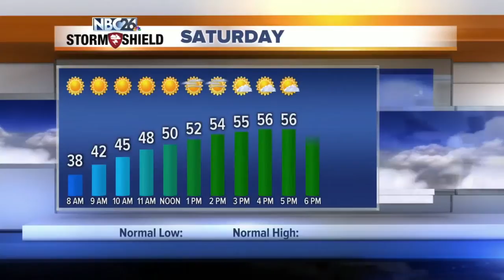NBC26 Storm Shield Forecast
Today is going to be kind of crummy with highs only in the upper 30s to low 40s with a flurry possible .  Wind chills will be in the 10s &amp; 20s with gusty NW winds.  Another hard freeze is expected tonight with overnight lows dropping into the 20s.  Saturday looks dry with some sun and the wind picking up with highs in the mid-50s.  Some rain mixed with snow will develop on Saturday night. There even could be a little minor accumulation of 1" or so on grassy surfaces to the NW overnight.  We could see a few rain or snow showers for Mother's Day with highs struggling to make it into the upper-40s.  The latest data suggests that the majority of May will see below to well below normal temperatures.